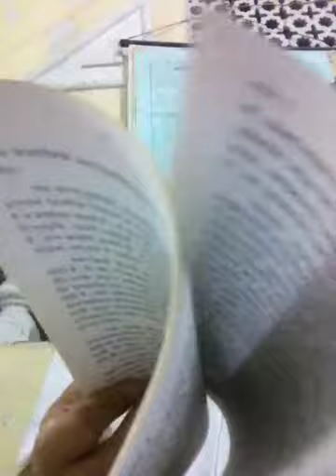Level 5 - 3.2 | Char Anuyog चार अनुयोग | जैन धर्म | Jain Dharm Basics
Fudamental & Chhahdhala lecture class in Tilaknagar & Malharganj Indore Jain Class by Prakash Jain Chhabra
👉About the content creator: